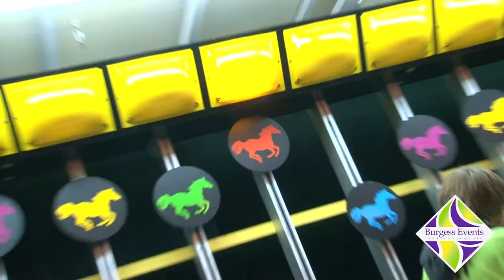Water Blaster Carnival Game Trailer - Burgess Events and Amusements Rent Carnival Ride Rental